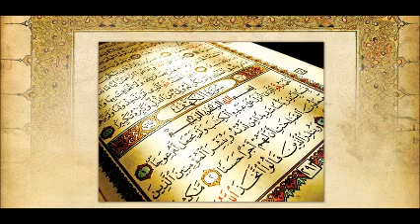Tafsiirka Surah 67 Al-Mulk • Sh Maxamed Cabdi Umal